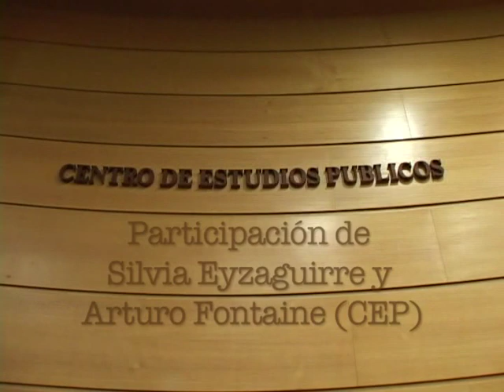Camila Vallejo y Francisco Figueroa en el CEP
Conversación que Camila Vallejo, presidenta de la FECh y Francisco Figueroa, vicepresidente de la FECh, sostuvieron con Sylvia Eyzaguirre Investigadora del CEP y Arturo Fontaine Talavera, Director del CEP el día lunes 12 de Septiembre de 2011